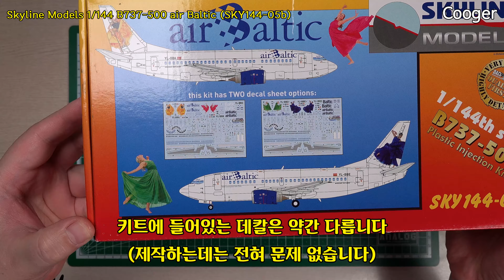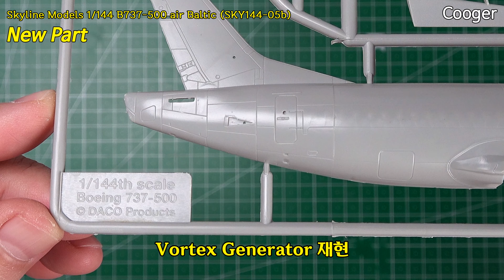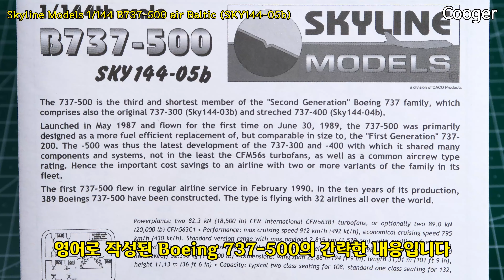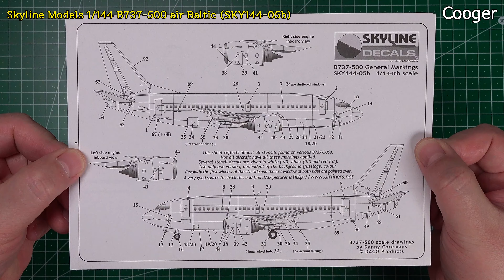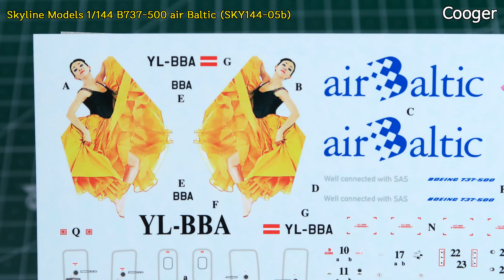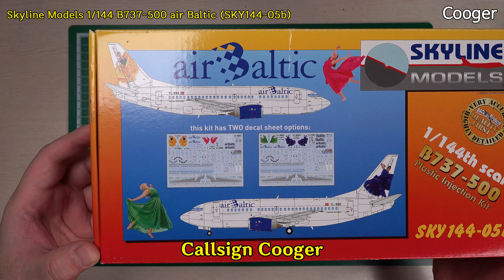Boeing 737-500 “air Baltic” 1/144 Skyline Models, DACO Preview (Unboxing SKY144-05b)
[4K UHD/KOR SUB/ENG SUB] This is a preview of the 1/144 scale B737-500 “air Baltic” (SKY144-05b) civil aircraft plastic model kit released by Skyline Models, Begium in 2014. :)

Skyline Models is a civil aircraft brand from DACO, Belgium.

Purchase price is 22.50€

Skyline Models 1/144 B737-300 “The Simpsoms” Preview (DACO) Ver.2021 :
Skyline Models 1/144 B737-400 “Brussels Airlines ” Preview (DACO) Ver.2021 :
Skyline Models 1/144 B737-500 “air Baltic” Preview (DACO) Ver.2021 :

★ Timestamps
00:00 Intro
00:15 Box Art & Kit Contents
01:04 Sprue #1 – Port Fuselage
02:58 Sprue #2 – Starboard Fuselage, CFM56-3 Engine
04:43 Sprue #3 - Main Wing
06:18 Clear Sprue #4 - Canopy
06:47 Instructions
07:37 Paint/Decal Guide
08:05 Decal

Callsign
Cooger